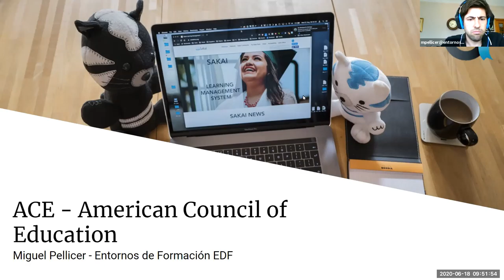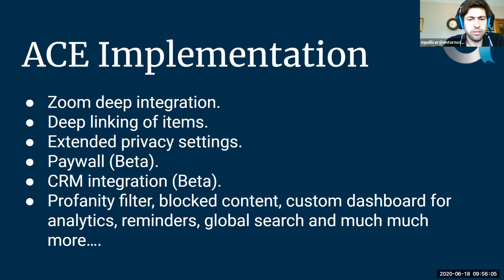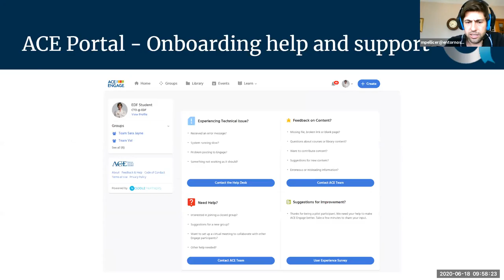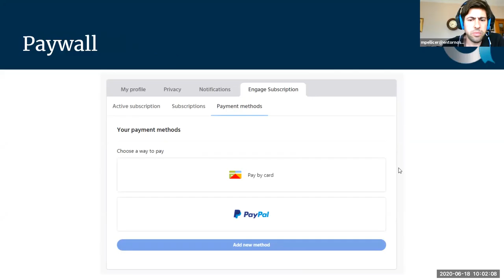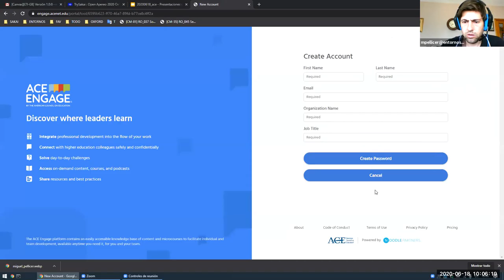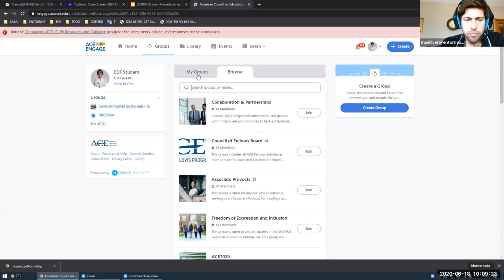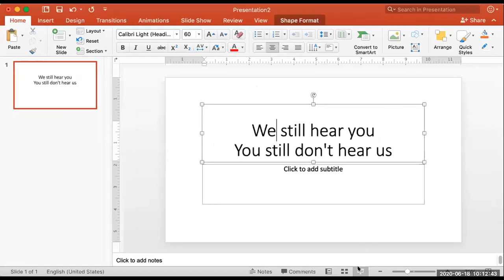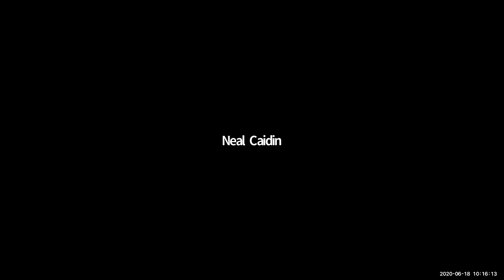OA_20200618_0950_American Council of Education - The ACE project_Pellicer_v1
American Council of Education - The ACE project

Session Description:
ACE is a membership organization that mobilizes the higher education community to shape effective public policy and foster innovative, high-quality practice. In this session, we will show the ACE portal to the attendees, a completely new Sakai UI with a new set of tools for improving the social experience of the participants.

The main goal of this session is sharing the open-source power, the ability to customize, create and adapt an open-source solution to the institution's needs.